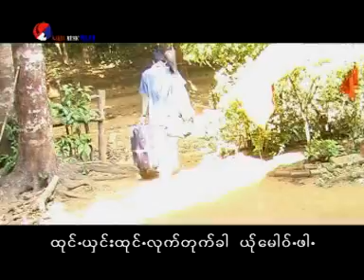Karen song : ဂုဏ္တာက္ုဆာ႕ - ထူးဝါး : Kheo Ta Ker Sa - Thu Wa (ทู วา) : PM (official MV)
Ring Back Tone :
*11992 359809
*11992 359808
Karen song : Kheo Ta Ker Sa (เคว ตา เกอ สา)
ขับร้องโดย : Thu Wa (ทู วา) :
คำร้อง/ทำนอง เรียบเรียงโดย เอ ซี